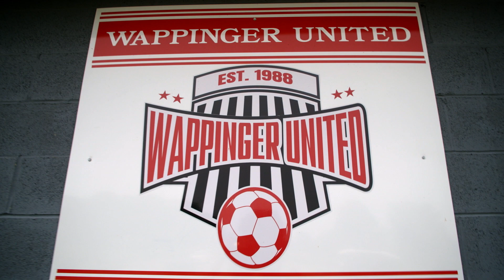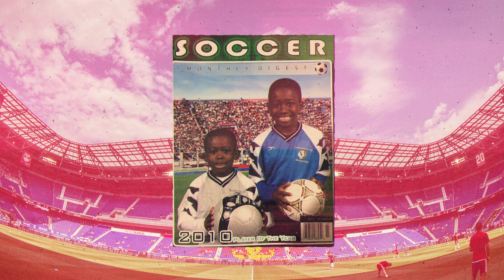New York Red Bulls Defender Curtis Ofori Takes the PATH to Harrison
New York Red Bulls homegrown defender Curtis Ofori takes us through his journey from Wappingers Falls, New York to a homegrown contract with first team